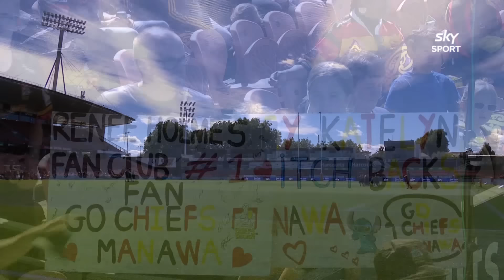HIGHLIGHTS | Chiefs Manawa v Blues Women | Round 5, 2024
Settle in for the best bits from a thrilling clash between Chiefs Manawa and Blues Women from Hamilton.

CREDIT:  @skysportnz

Sign up to NZR+ to watch exclusive content, documentaries, behind the scenes access, and more for FREE